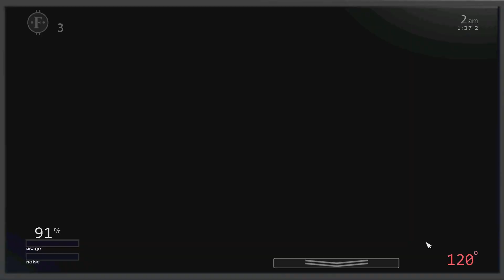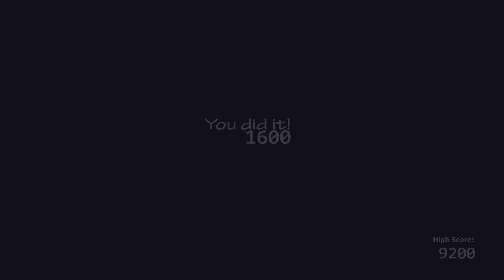UCN custom challenges:The Afton family